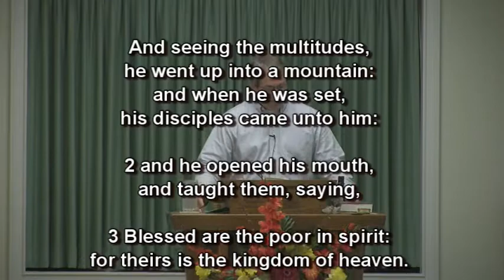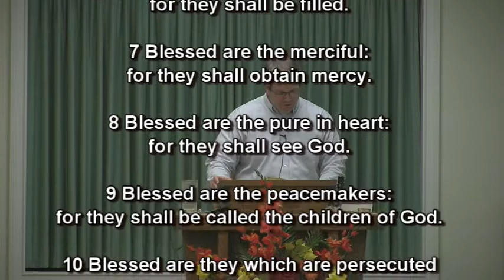Peacemaker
Matthew 5:1-10
WPBC Evening Worship Sermon, 9/11/2022
Guest Speaker: Elder Clay Gill